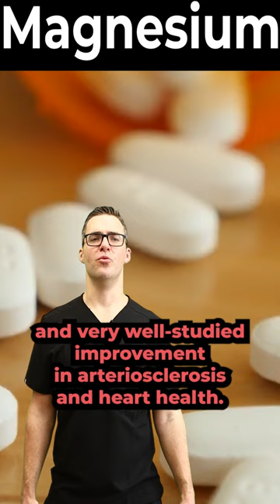Magnesium [The Miracle Mineral]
🦶The Magnesium SECRET! We review the magnesium benefits & downsides of a magnesium deficiency!🦶

Recommended Dosage:
Adult males (31+ years): 420-420 mg/day
Adult females (31+ years): 320-320 mg/day

Benefits of Magnesium:

Bone Health: Magnesium is essential for maintaining healthy bones. It aids in the absorption and metabolism of calcium and vitamin D, both of which are crucial for bone mineralization.

Energy Production: Magnesium is involved in the production of adenosine triphosphate (ATP), the primary energy currency of the body. It supports energy metabolism and helps convert food into usable energy.

Muscle Function: Magnesium plays a role in muscle contraction and relaxation. It helps prevent muscle cramps and spasms and is important for overall muscle function.

Heart Health: Adequate magnesium levels are associated with a reduced risk of cardiovascular diseases. It helps maintain a regular heart rhythm, supports blood vessel health, and regulates blood pressure.

Nervous System Function: Magnesium plays a role in the functioning of the nervous system. It supports neurotransmitter release and helps maintain normal nerve function.

Mood Regulation: Magnesium is involved in the production of neurotransmitters like serotonin, which contributes to mood regulation. It may help reduce symptoms of anxiety and depression.

Deficiency Symptoms of Magnesium:
A magnesium deficiency, although relatively uncommon, can occur due to inadequate dietary intake or certain health conditions. Some symptoms of magnesium deficiency include:

Muscle cramps and spasms
Fatigue and weakness
Irritability and mood disturbances
Irregular heartbeat
Tingling or numbness
Abnormal heart rhythms (arrhythmias) in severe cases
👉 Shoes 👈
Best Shoes: